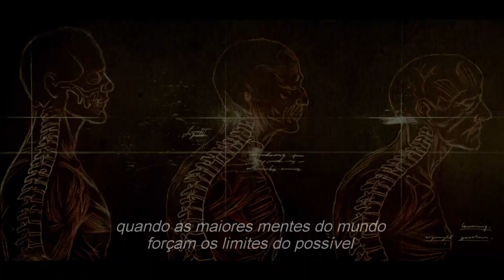Victor Frankenstein | Trailer Oficial | Legendado HD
Este é o novo trailer oficial de Victor Frankenstein. Breve nos cinemas.

James McAvoy e Daniel Radcliffe estrelam uma versão dinâmica e emocionante de um conto lendário. O radical cientista Victor Frankenstein (James McAvoy) e seu igualmente brilhante pupilo Igor Strausman (Daniel Radcliffe) compartilham uma visão nobre de ajudar a humanidade através de sua pesquisa inovadora sobre a imortalidade. Mas as experiências de Victor vão longe demais, e sua obsessão tem consequências terríveis. Apenas Igor pode trazer seu amigo de volta da beira da loucura e salvá-lo de sua criação monstruosa.